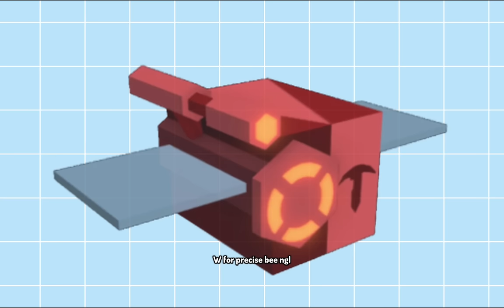I LOST MY SANITY GETTING THE FINAL SPIRIT PETAL..